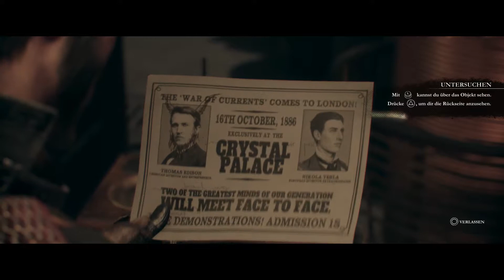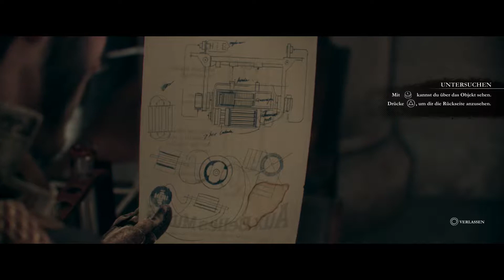Lets Play - The Order 1886 #05 [Deutsch] [PS4] [HD] ♦ Umarmung?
Xbox Live:    MrZoggha
PSN:             X_MrZoggha_X
Steam:         MrZoggha